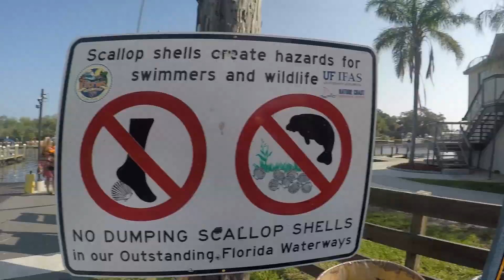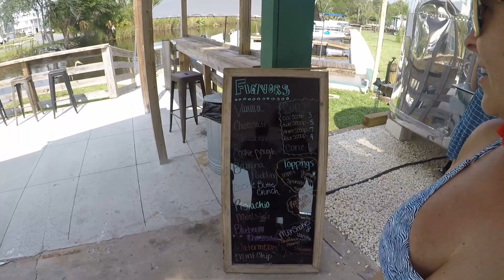We Rented A Private Island For Scallop Season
come join my family and I as we rent (the crow's nest) on Sunset Island in Homosassa Florida.we will teach you how to find and clean these  delicious scallops also how to throw them on the grill! Come along on this  scalloping adventure and maybe go for a swim in the Florida springs,catch clean and cook and alot more fun!